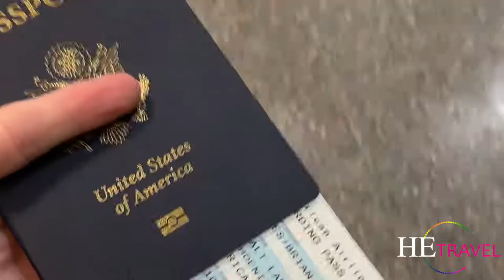Millenial Travel Forum Barbados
HE Travel's Brian  Moses took a lot of video in Barbados during the Millenial Travel Forum.  Check out how pretty the place is!